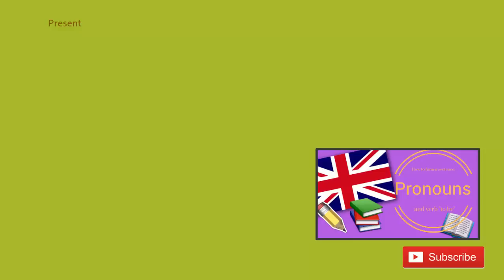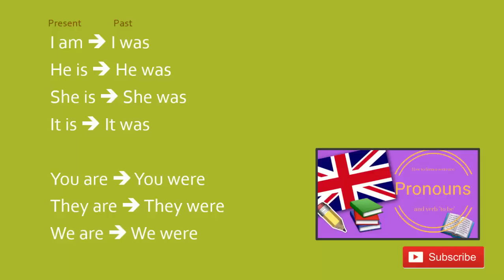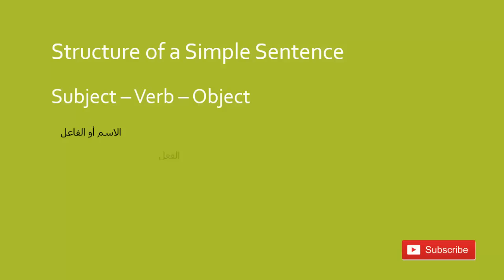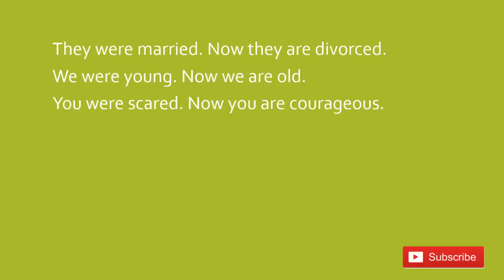تعلم كيف تكوّن جملة بسيطة في اللغة الإنجليزية بكل سهولة للمبتدئين في صيغة الماضي: فعل يكون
تعلم الآن كيف تكوّن جملة بسيطة بسهولة في صيغة الماضي في اللغو الإنجليزية.
شاركونا رأيكم!

أتقن الإنجليزية" قناة مبتكرة وفريدة على اليوتوب تهدف إلى تعليم اللغة الإنجليزية مجاناً بالصوت والصورة من الصفر للعرب  ولمتكلمي اللغة الإنجليزية للمبتدئين ولمن يريد أن يحسن الإنجليزية في الكتابة واللفظ والقراءة والفهم والنطق والسمع عبر دروس أونلاين مجاناً